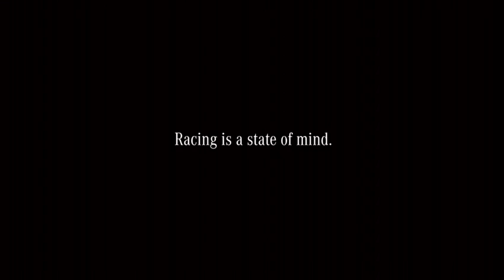EN: Nico Rosberg and Michael Schumacher Formula One Mercedes-Benz Commercial "Decision"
What do a pregnant woman, Nico Rosberg and Michael Schumacher have to do with one another and who has to make a decision? Watch in the new Mercedes-Benz Commercial.
Facebook Fanpage: nicorosberg